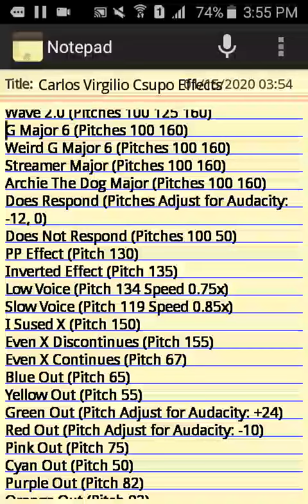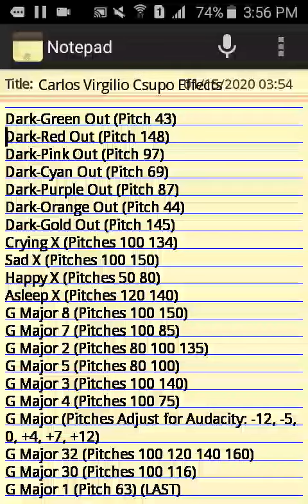List of effects in Carlos Virgilio Csupo Effects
Edit in AVS!